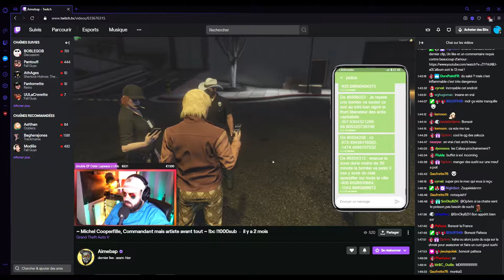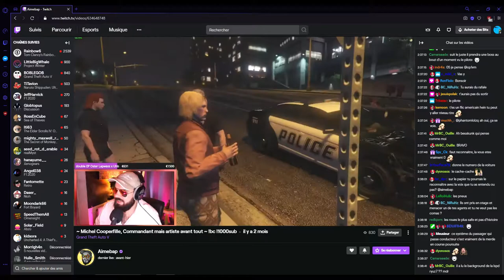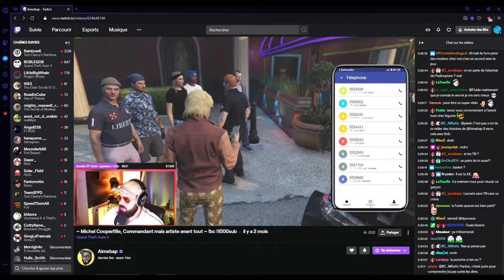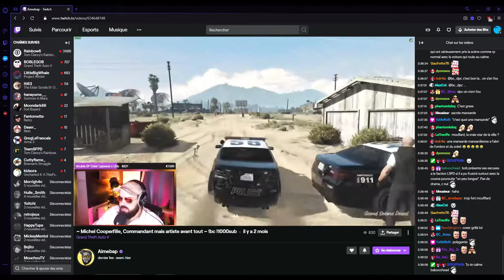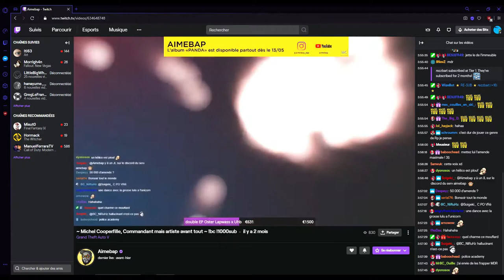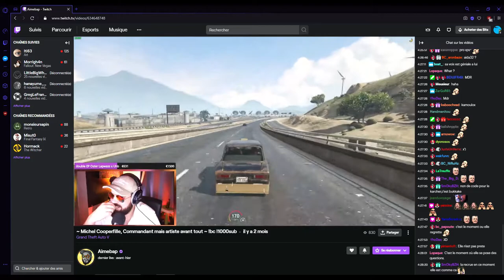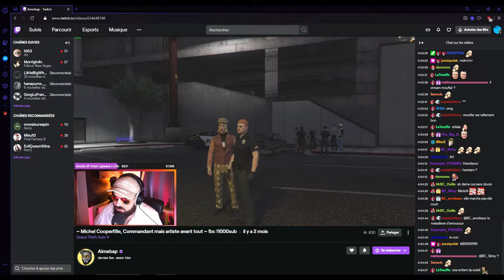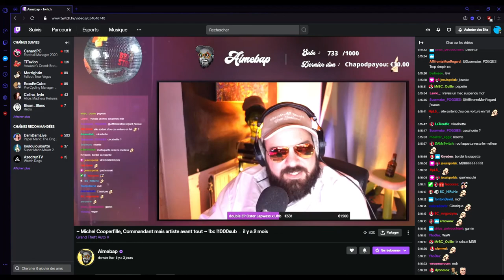Michel Cooperfille morceaux choisis 7